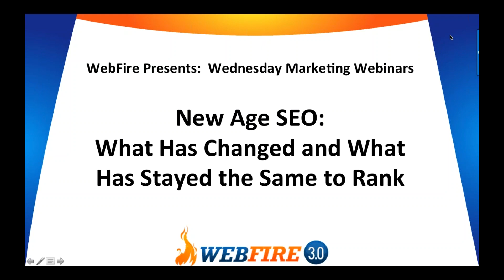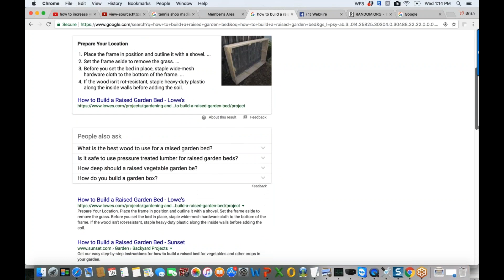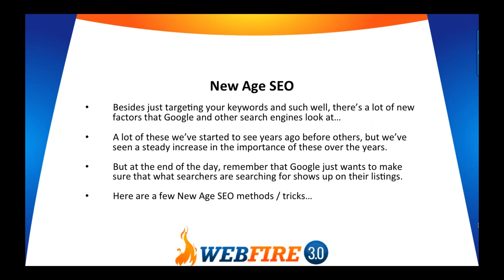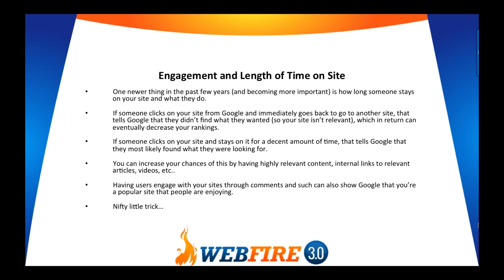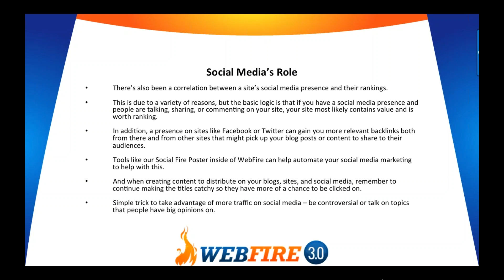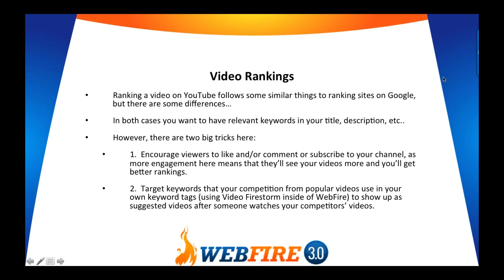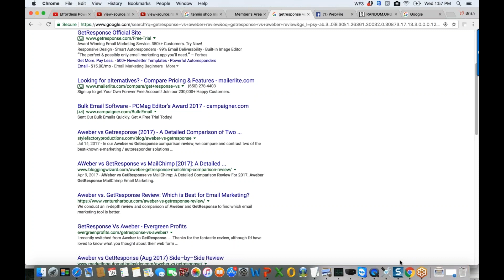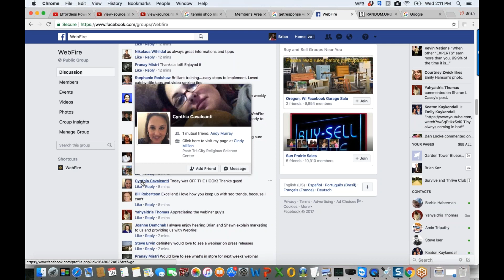How Ranking Today is Way Different Than in the Past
Current SEO ranking techniques | Modern New Age SEO